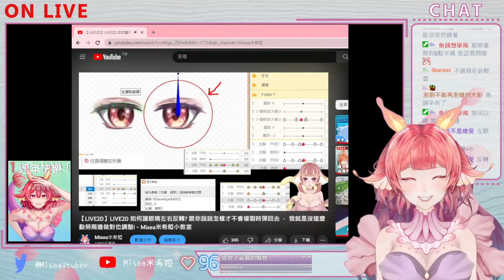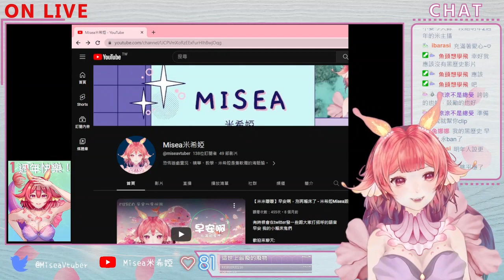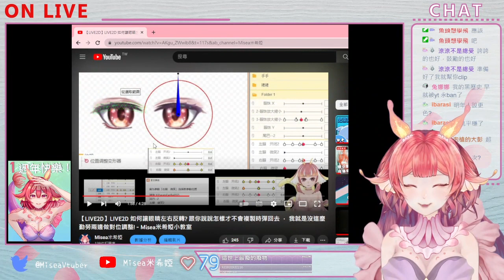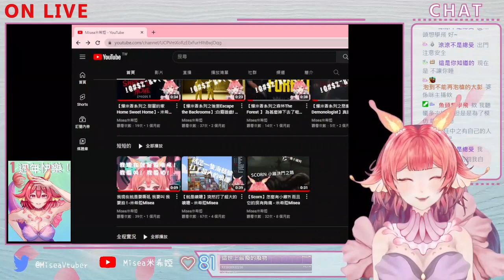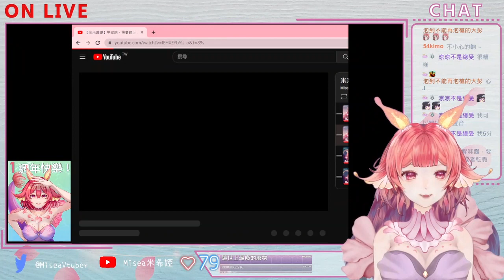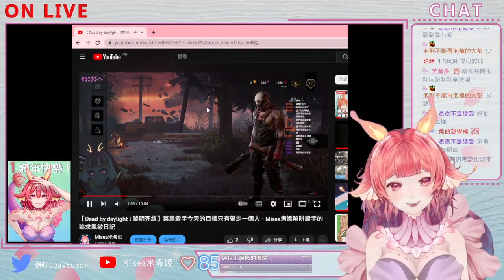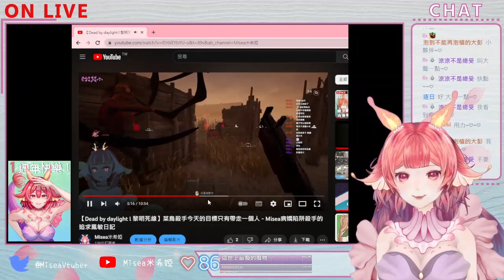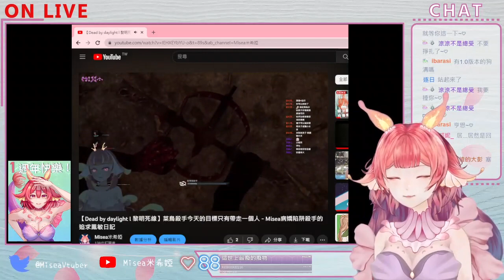所以它将导致世界末日。